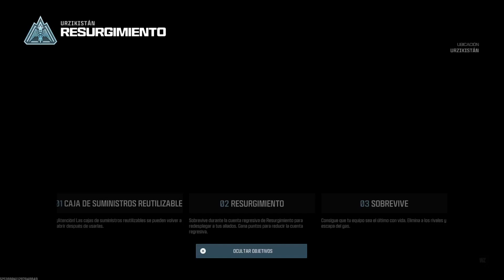¡Policías Con Tenis! 🚔 (Anécdota) / Gameplay Warzone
Hola bandita les traigo un gameplay más por que aqui tambien nos gustan mucho los videojuegos a parte de los comics, si, soy bien ñoño.
Ahora estaremo jugando en Warzone 2.0 en el modo de BATTLE ROYALE asi que se vienen nuevas aventuras, risas, tal vez victorias jaja  pero lo importante es pasarla bien con el squad, en esta ocasion estuve con el buen Deivid y nos compartio su primer gran anecdota del año.

Espero que les guste el video y si es así dejen su like, compartan, comenten y si no estan suscritos, sucribanse, ya saben que eso me ayuda mucho.
Estare subiendo más gameplays asi que espero que les gusten.

Una vez más les agradezco el apoyo que ha tenido ultimamente los videos de historias de personajes, gracias por sus comentarios y por regalarme unos minutos de su día.